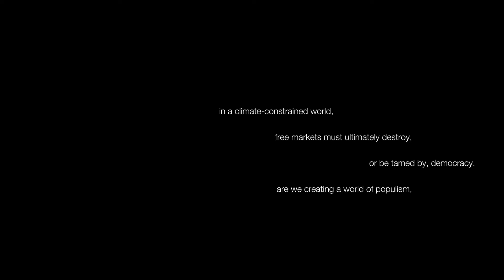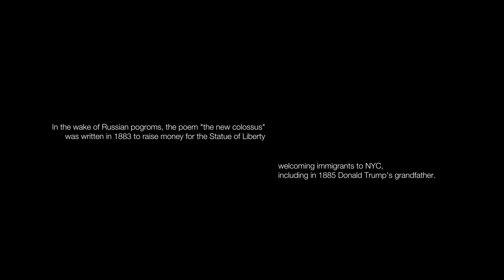New Colossus (short film)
Free market ideologies confront a changing climate, and the hard limits it sets for economic growth. The US promise of a world-wide welcome to huddled masses yearning to breathe free confronts a 2016 election rally by Donald Trump. These topics, disconnected at first sight, are tied together through the prism of populism, with Rosalie Wanka as dancing Statue of Liberty. Shot in China and Italy on an iPhone 6s.

"The New Colossus", written by Emma Lazarus to raise money for the Statue of Liberty in 1883, two years before Donald Trump's grandfather emigrated from Germany to NYC, was recorded by Seth Hunter Perkins on the day of Donald Trump's inauguration. In a climate-constrained world, free markets must ultimately destroy, or be tamed by, democracy. Are we creating a world of populism, closed borders, climate refugees?

Production: Ina Chen, Paul Maidowski, Rosalie Wanka Choreographer/performer Cinematographer Salerno and Berlin, 2017

Credits: The New Colossus, Emma Lazarus (1883), read by Seth Hunter Perkins, (31/1/2017)
El Adiós, Osvaldo Pugliese (1963), arr. Ojos de Tango Analia Goldberg (2011)
Donald Trump rally in Las Vegas, NV, ABC News (22/2/2016)

--- The New Colossus
By Emma Lazarus

Is the imprisoned lightning, and her name Mother of Exiles.
From her beacon-hand Glows world-wide welcome; her mild eyes command